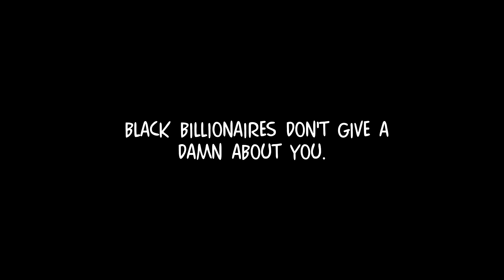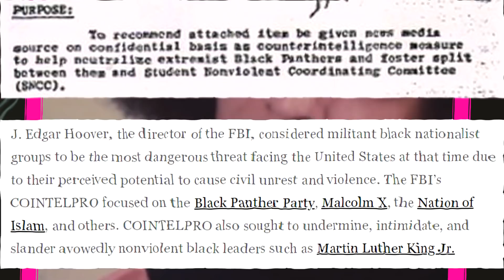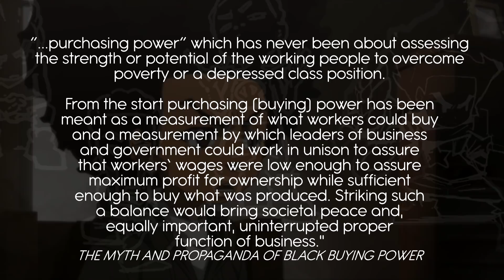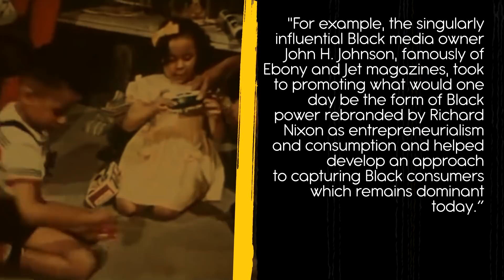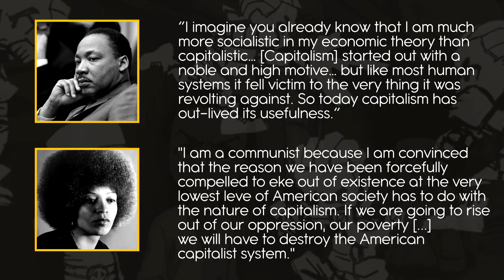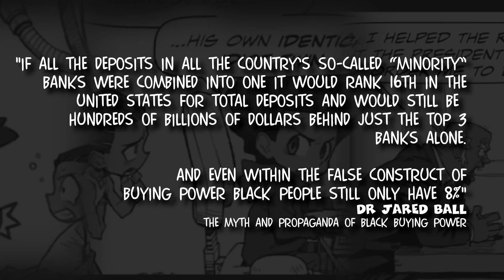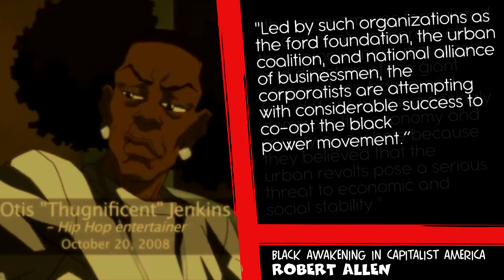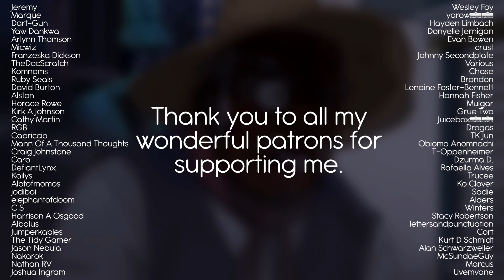Black Power | Free Huey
Black Power means many different things to various people, for a variety of reasons.
Let’s explore the incentives behind some of those reasons.
► The Prison Industrial Complex is real, and people are being dehumanised. It’d be cool if you were able to show them some support.
This video took forever.
Free Huey has and always will be the most stressful series to edit because of how much stuff I need to check before finalising anything. The design process deffo doesn’t help in that regard either.

Regardless, it’s a special series that means a lot to me, and it’s nice to see it grow and impact people in some small way.
SUPPORT THE PEOPLE!
► LINKS IN ORDER:
Shoot me a shout:
► SECRET MESSAGE.
With the rest of the world ahead of me, I wonder if there’s an ethical way for me to keep doing this. To talk like this but exist in such a space. I’m not so sure myself that I even have an answer to that question. So, I guess I’ll just keep living to find out.